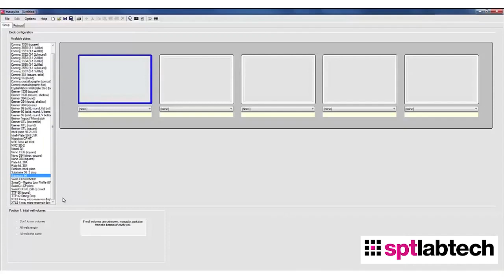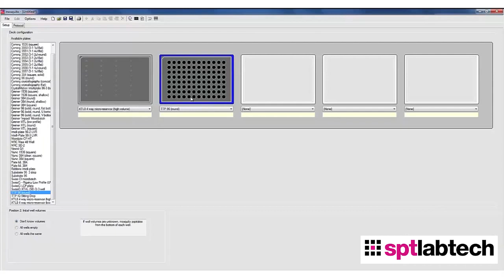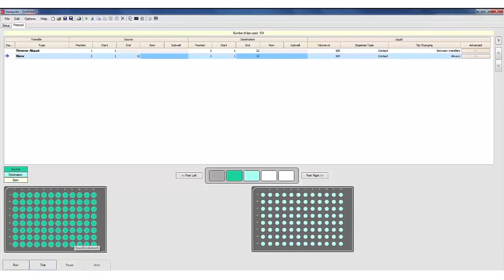SPT Labtech mosquito - creating a hanging drop protocol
Tips & Tricks: Demonstration of how to create a hanging drop plate protocol on the mosquito® instrument.